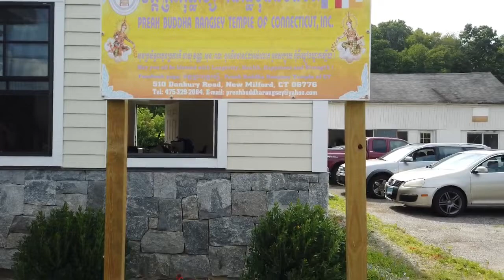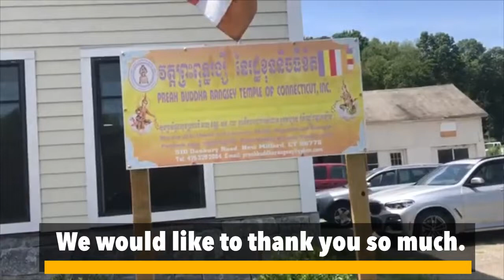We have been painting our Temple at 510 Danbury Rd, New Milford, CT, USA. We would like to thanks.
We have been painting our Temple at 510 Danbury Rd, New Milford, CT, USA. We would like to thanks you so much all everyone for your support and come to help our Preah Buddha Rangsey Temple of CT. May Buddha blessings you all with healthies longevity happiness prosperity and peaceful. 7/24/22.

The best
On behalf of Committee's PBRT.
Abbot/Chairman
Ven. Nhor Tepmony